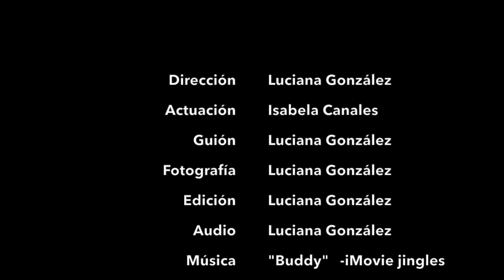MONÓLOGO PARCIAL 2.1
This video is about MONOLOGO PARCIAL 2